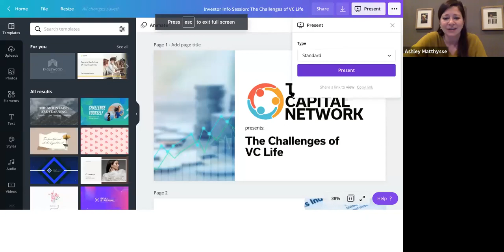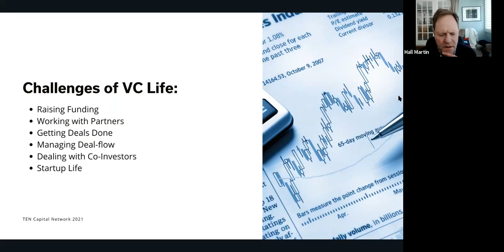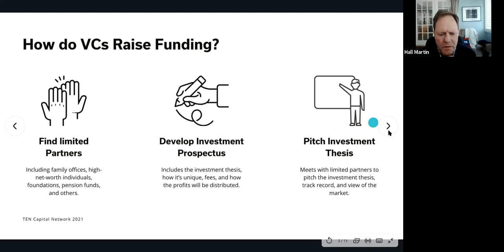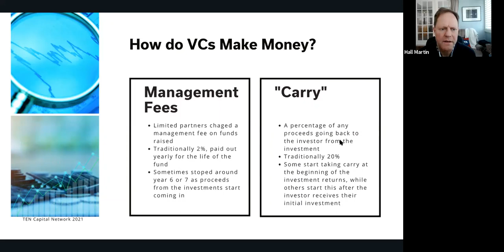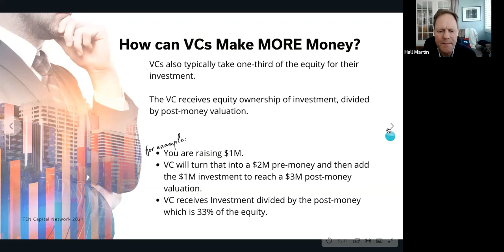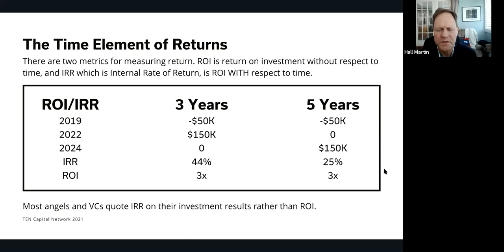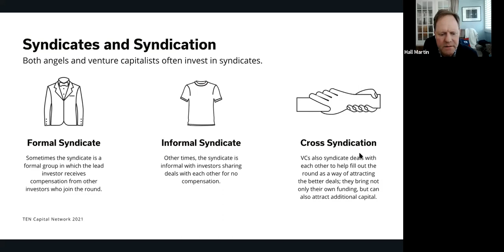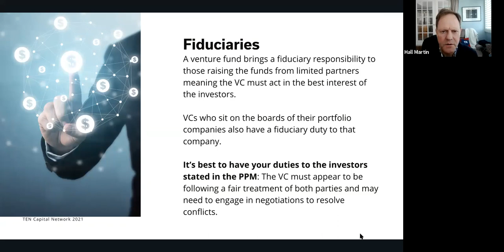The Challenges of VC Life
TEN Capital is proud to host the next installment of our new series: Investor Info Session - The Challenges of VC Life.

Join this interesting, 30-minute conversation to find out how to make money... then make more money. We will discuss the importance of timing and how to tackle certain challenges like raising funding, working with partners, getting deals done, managing deal-flow, and much more.

This is an E-Series you do not want to miss!

Why it's important to the TEN Capital Community:

Today there are many sources of venture funding and even more startups seeking funding.